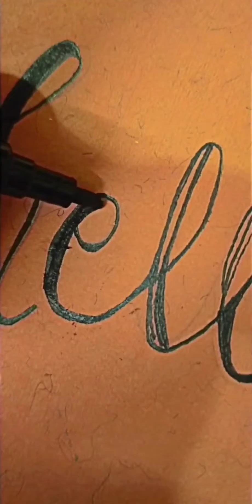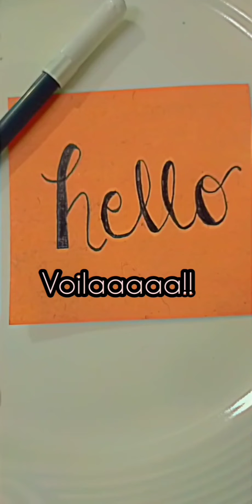easy n simple creative ideas#viral